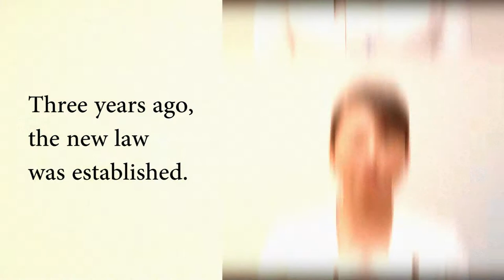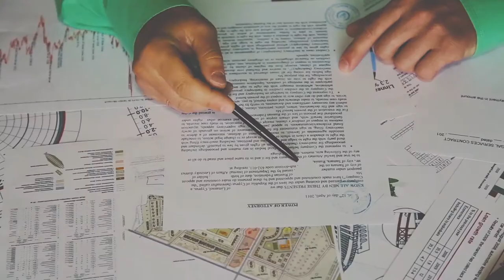#9 Japan - "Women's Political Participation. The State of Play in Asia" - advocacy campaign (1/3)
#9 Japan -  In this episode, Hon. Takae Ito shares her perspective and gives us a status update as Member of Parliament and Member of the House of Councillors in Japan. (part 1/3)